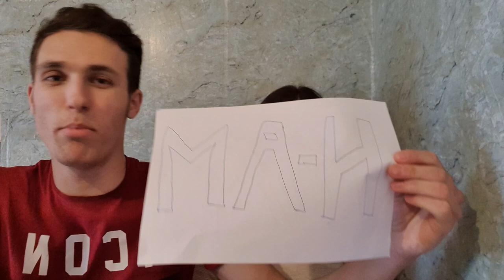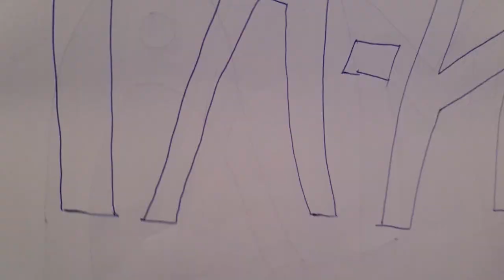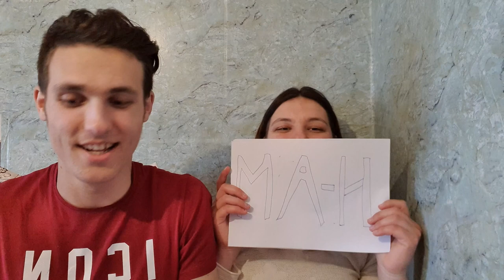AM - N-AM CU SORA MEA /CELE MAI RETARDATE INTRERBARI /SERIE NOUA NR.1